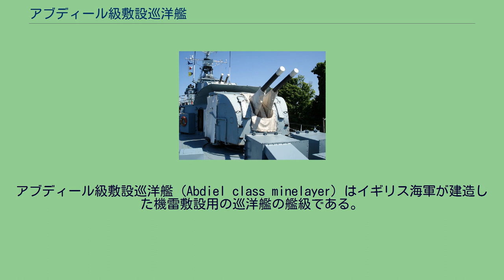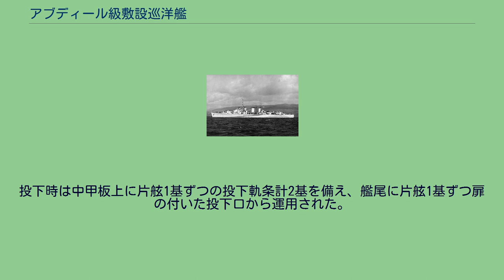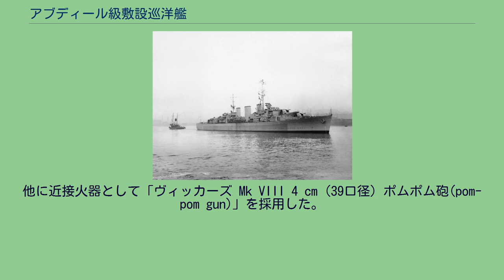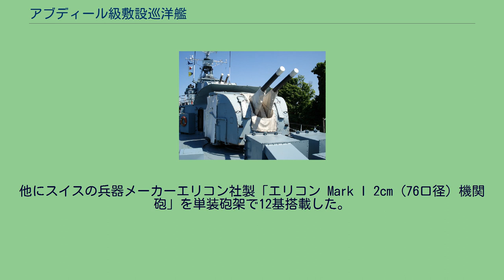アブディール級敷設巡洋艦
アブディール級敷設巡洋艦 (Abdiel class minelayer) はイギリス海軍が建造した機雷敷設用の巡洋艦の艦級である。
本級は1938年・1939年度計画で4隻、1941年度計画で追加2隻の計6隻が建造・就役し、第二次世界大戦にて3隻が戦没した。
攻勢的に機雷を敵地に投下するために高速型の敷設艦として設計された。
前級「アドヴェンチャー」の半分程度の機雷投下数に抑えられた代わりに、前型では速力28ノットであったが本級において駆逐艦並みの速力39.8ノットを発揮できるよう設計されたが実際は前期型が36ノット・後期型は35ノット程度で計画速力に達しなかった。
艦形は小型で、防御は機関区のみに対駆逐艦の主砲程度の対弾防御程度に抑えられ、主砲も駆逐艦と変わらない10.2cm砲6門に抑えられた。
後期型2隻は主砲1基を撤去した代わりに対空火器の強化と燃料搭載量を増やして航続性能を向上させた。
本級は持ち前の高速能力と機雷搭載スペースを活かして前線での輸送任務にも活用された。
前期型である「マンクスマン」。
本級の船体形状は典型的な平甲板型船体で、乾舷は高いが全く傾斜の無い艦首甲板上に「10.2cm（45口径）高角砲」を防楯の付いた連装砲架で背負い式配置で2基、2番砲の基部から上部構造物が始まり、その上に箱型の操舵艦橋と簡素な三脚型の前部マストが立つ。
船体中央部には3本煙突が立ち、カウンティ級重巡洋艦のように2番煙突のみ太かった。
後部見張所を基部として三脚型の後部マストと後ろ向きで4cm四連装ポンポン砲1基が配置し、後部甲板上に3番主砲が1基配置された。
機雷は艦尾甲板上に片舷1基ずつ設けられたクレーンにより積み込まれ、甲板上の4つのハッチから船体内に設けられた機雷搭載スペースに搭載された。
投下時は中甲板上に片舷1基ずつの投下軌条計2基を備え、艦尾に片舷1基ずつ扉の付いた投下口から運用された。
後期グループは外観上の違いでは主砲は前後に1基ずつとなり、2番主砲のあった箇所にはボフォース4cm連装機関砲1基を搭載した。
また、後部マストは三脚型から簡素な単脚型となり位置を3番煙突の後部に移動されたのが識別点である。
写真は本級にも搭載された「Mark XVI 10.2cm（45口径）連装高角砲。」 本級の高角砲は「Mark XVI 10.2cm（45口径）高角砲」を採用している。
15.9kgの砲弾を仰角45度で射程18,150m、最大仰角80度で射高11,890mまで到達させることができた。
砲架は左右方向に170度旋回でき、俯仰は仰角80度、俯角10度で発射速度は毎分15発だった。
これを連装砲架で前期型は3基6門、後期型は2基4門搭載した。
他に近接火器として「ヴィッカーズ Mk VIII 4 cm（39口径）ポムポム砲(pom-pom gun)」を採用した。
その性能は0.37kgの砲弾を仰角45度で4,570m、最大仰角で730mまで届かせる能力があった。
これを四連装砲架で1基を搭載した。
旋回は360度可能だが実際は上部構造物により射界を制限された。
発射速度はカタログデータでは毎分450発である。
「アポロ」の艦内の機雷投下口。
しかし、第二次世界大戦の戦訓からこの程度の対空火力では不足とされ、10.2m連装高角砲1基とポンポン砲を減じ、替わりにスウェーデンのボフォース社が開発した「ボフォース 4cm（56口径）機関砲」を採用した。
この砲は重量0.89kgの機関砲弾を最大7,160m先まで飛ばす事が出来た。
これを連装砲架で2基装備した。
他にスイスの兵器メーカーエリコン社製「エリコン Mark I 2cm（76口径）機関砲」を単装砲架で12基搭載した。
その性能は重量0.123㎏の弾丸を仰角45度で射程4,389m、最大射高3,048mまで到達させるものであった。
砲架の仰俯角度は仰角85度・俯角5度で360度旋回可能であったが、実際は上部構造物に射界を制限された。